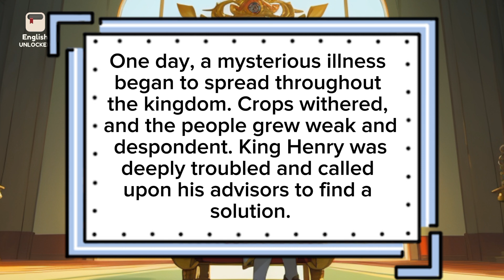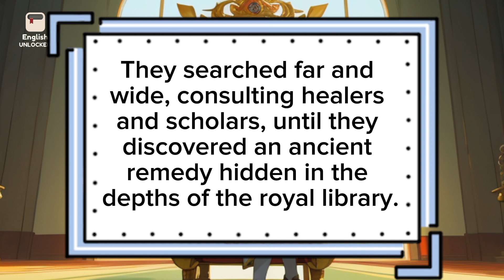Learn English through stories | English speaking practice | level A2